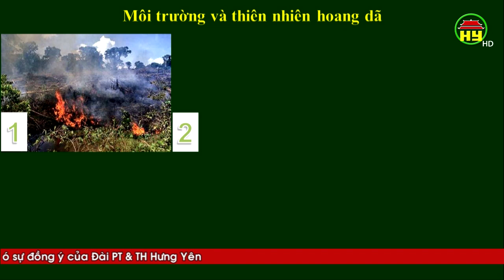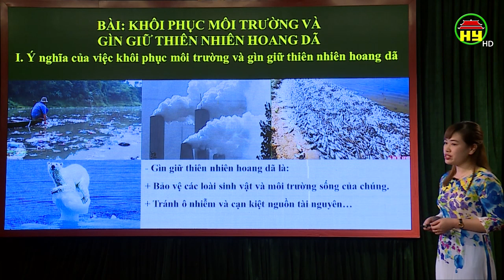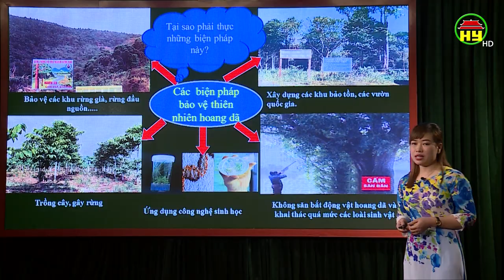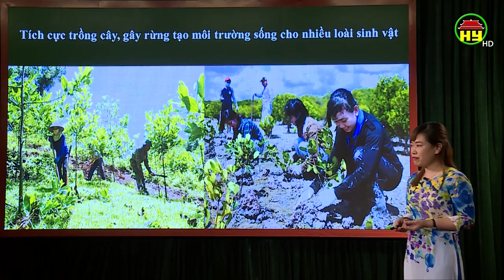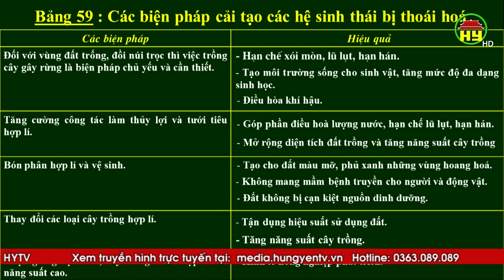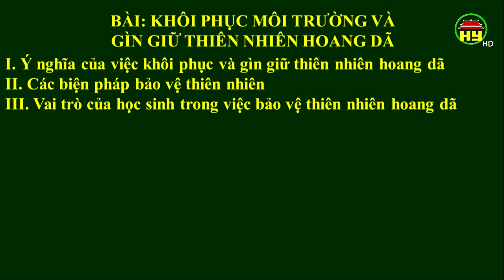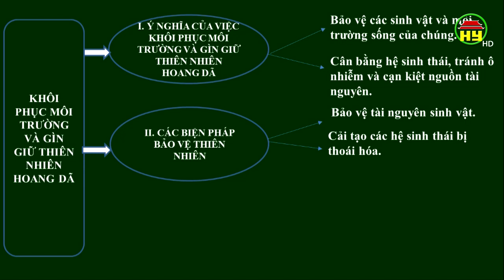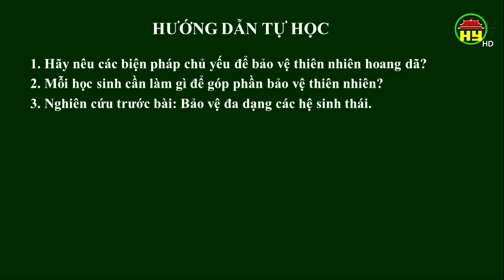Dạy học truyền hình: Môn Sinh học lớp 9, bài 11